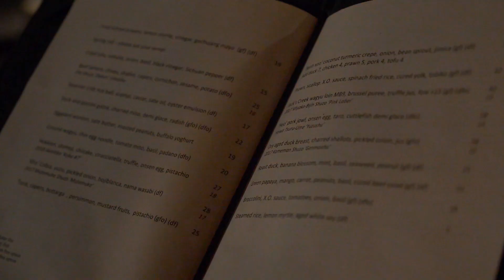Hello Aunty - Restaurateurs get together... and $800 bottle of wine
Sometimes I get to hang out with top restauranteurs to eat and drink in style!
This was an amazing evening at Hello Auntie in Darling Square in Sydney.
We started off with an $800 bottle of wine but here they blend the most amazing fusion Asian food (I learnt that even Italian food originated in China) with carefully selected Sake!
I can honestly say I'm completely blown away with the food, the wine and the matching of Sake to the food.
Fine dining at its best... and very affordable (you don't always need to blow 800 bucks on an opening wine)